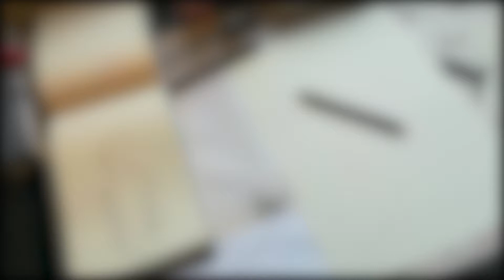♠Teen Idle♠ [Speedart]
Halluuuu
Ich weiß eigentlich garnicht groß was ich dazu schreiben soll, außer, dass ich nicht mehr gaaanz so unzufrieden bin [fragt mich in nem Monat nochmal, hah] und dass mich "Teen Idle" von Marina and the Diamonds zu dem Bild inspiriert hat.

Der Videobearbeiterrrr:

[folgt ihm, ers cul]